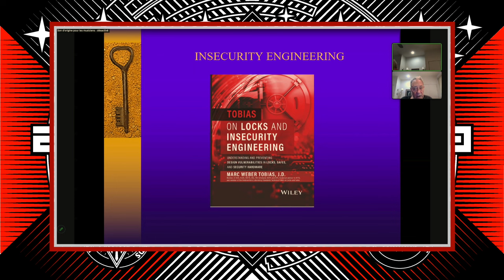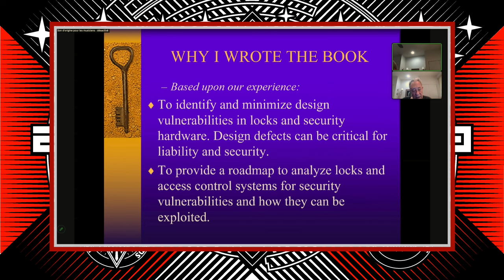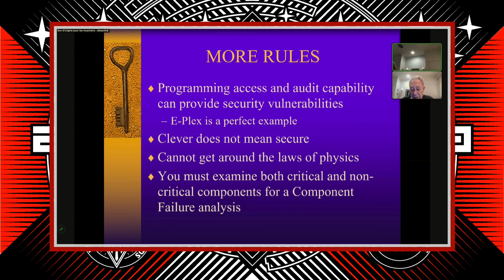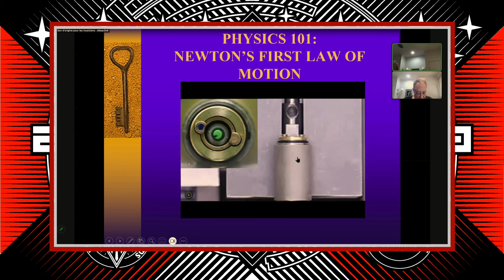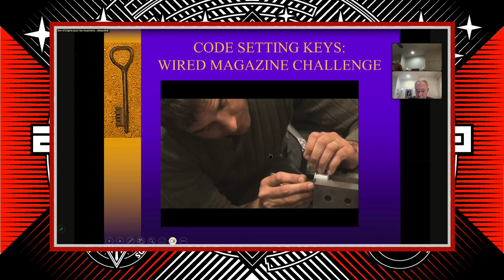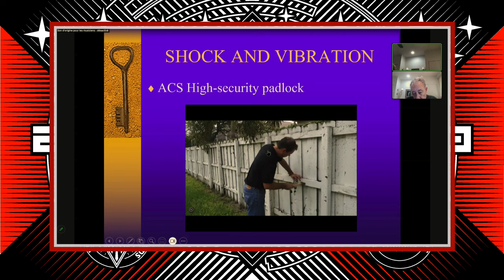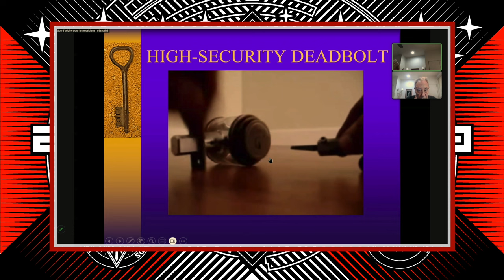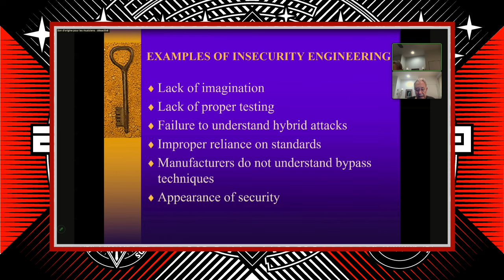🇬🇧 Lock designs and security vulnerabilities: What can go wrong - Marc Tobias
Locks, whether mechanical, electro-mechanical, or electronic, are complicated and are designed to protect people, assets, and information. Manufacturers and designers continue to miss vulnerabilities in what they produce, which can lead to insecurity and compromise. Marc Tobias will discuss critical areas that are analyzed in his new book on the subject, and what security experts should look for to discover methods of compromise.

Marc is an Investigative Attorney and physical security expert specializing in lock design and defeats. He runs a security team in the United States in conjunction with the University of Pittsburgh School of Engineering, He works for the largest lock manufacturers in the world, analyzing their designs and identifying security vulnerabilities that can lead to covert or forced entry.

Marc has lectured extensively worldwide, written eight books, and been issued 32 United States patents. In 2007, Marc and his team successfully compromised the highest-security lock in America. They published a book entitled “Open in Thirty Seconds: Cracking one of the Most Secure Locks in America.”

His latest book, “Tobias on Locks and Insecurity Engineering” is a detailed treatise on the threats to locks and access control systems, insecure designs, and how they can be compromised. It is the subject of his lecture at leHACK 2024.